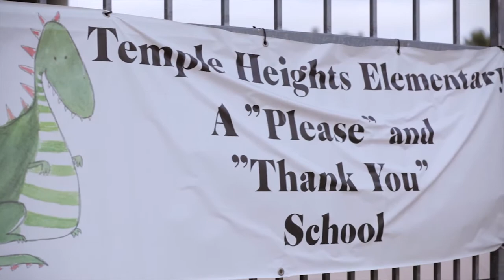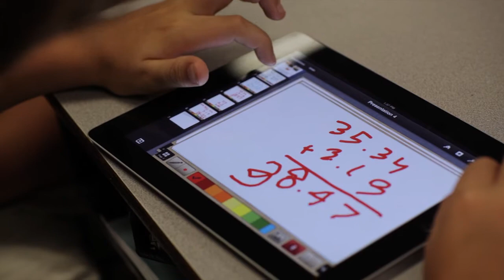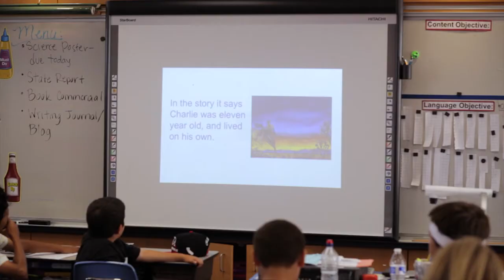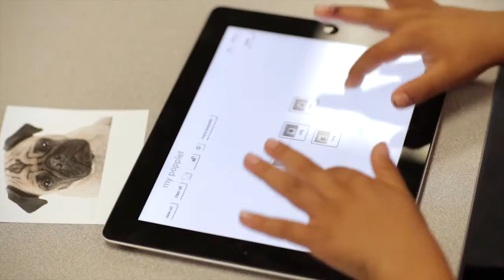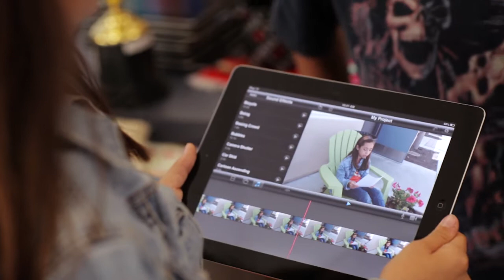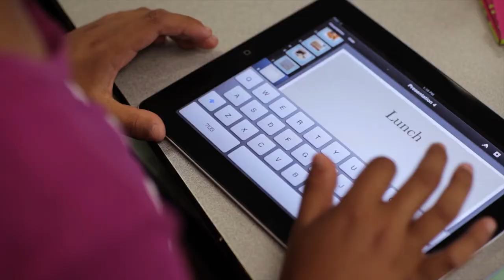iPads in the Classroom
Technology plan at Temple Heights Elementary School to begin using iPads in a 1:1 ratio starting in 5th grade.